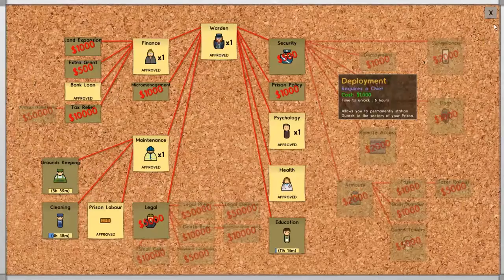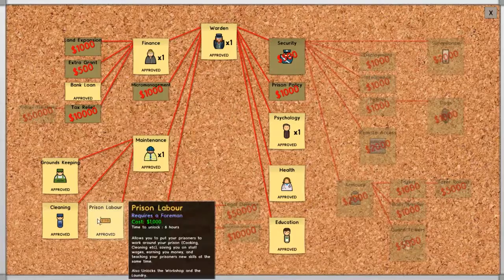Prison Architect #4 Crackdown on Drugs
Getting through those simple grants to get this parteh started. :D